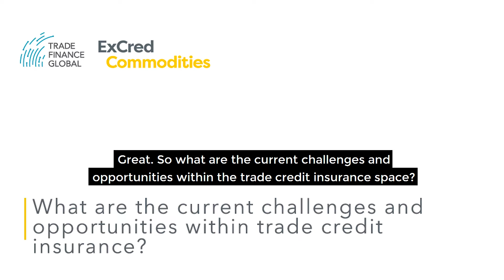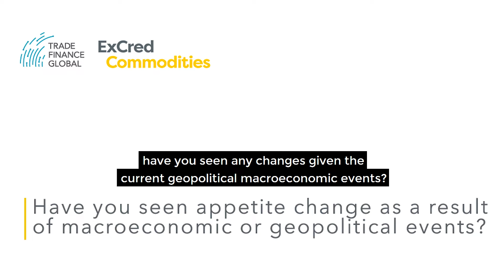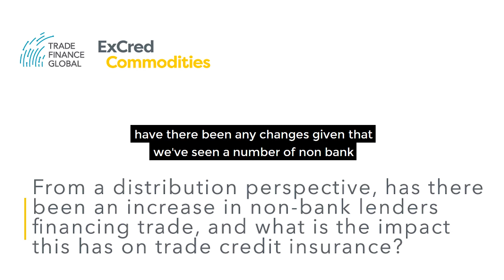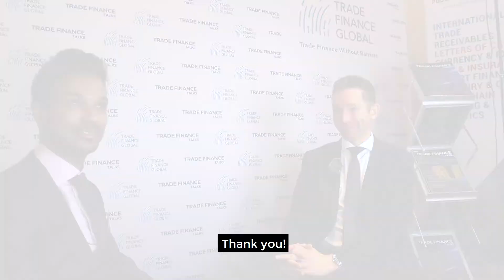2019 Review with SMBC - Political & Trade Credit Insurance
TFG's Deepesh Patel spoke to Matthew Beckett, Director of Insurance Placement at SMBC at Excred London. As trade risks and uncertainty abounds, we asked SMBC about how appetite has changed in 2019, and whether additional liquidity has impacted the distribution and origination business.